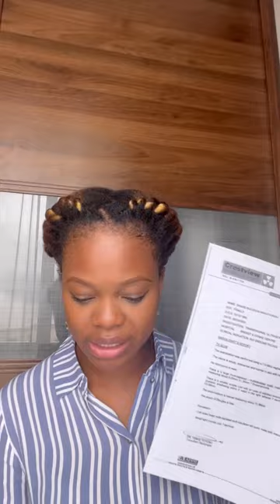Mind-blowing Testimony at NSPPD by Pastor Jerry Eze | Zainab Balogun Healed of Ovarian Cysts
Nigeria Celebrity actress, Zainab Balogun healed of ovarian cysts at NSPPD by Pastor Jerry Eze.